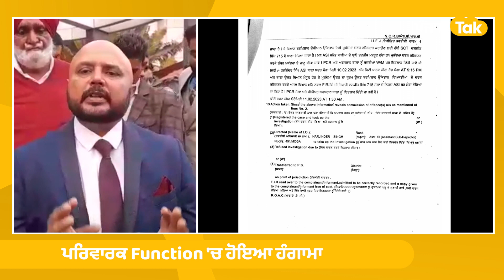Moga 'ਚ Amrit Mann ਦੇ Show 'ਚ ਹੰਗਾਮਾ, ਪਰਿਵਾਰ ਨੇ ਲਗਾਏ ਧੱਕਾ ਕਰਨ ਦੇ ਇਲਜ਼ਾਮ || Punjab Tak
Moga 'ਚ Amritmann ਦੇ Show 'ਚ ਹੰਗਾਮਾ, ਪਰਿਵਾਰ ਨੇ ਲਗਾਏ ਧੱਕਾ ਕਰਨ ਦੇ ਇਲਜ਼ਾਮ || Punjab Tak
ਸਿੰਗਰ ਅੰਮ੍ਰਿਤਮਾਨ ਦੇ ਸ਼ੋਅ ਚ ਹੰਗਾਮਾ
ਫੋਟੋ ਕਰਵਾਉਣ ਨੂੰ ਲੈ Security ਵਾਲਿਆਂ ਨੇ ਮਾਰੇ ਧੱਕੇ
ਅੰਮ੍ਰਿਤਮਾਨ ਦੇ ਸਟਾਫ ਤੇ ਲੱਗੇ ਇਲਜ਼ਾਮ
ਸ਼ੋਅ ਹੋਇਆ ਖ਼ਰਾਬ
ਪਰਿਵਾਰਕ Function 'ਚ ਹੋਇਆ ਹੰਗਾਮਾpunjab